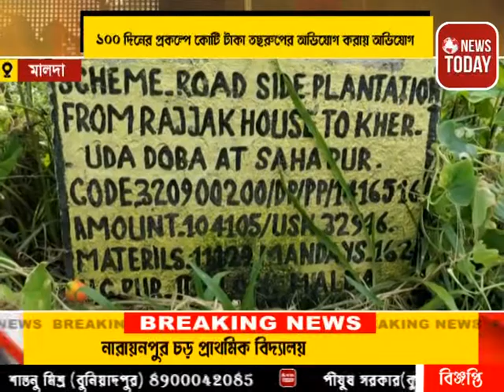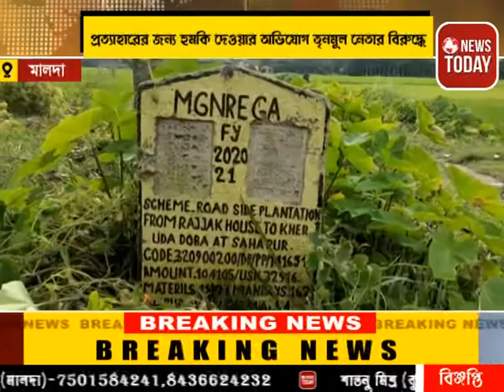১০০ দিনের প্রকল্পে কোটি টাকা তছরুপের অভিযোগ করায় অভিযোগ প্রত্যাহারের জন্য হুমকি দেওয়ার অভিযোগ